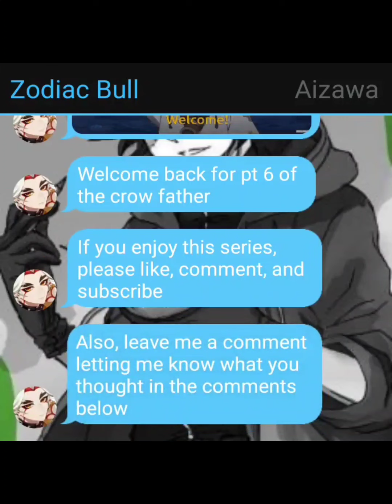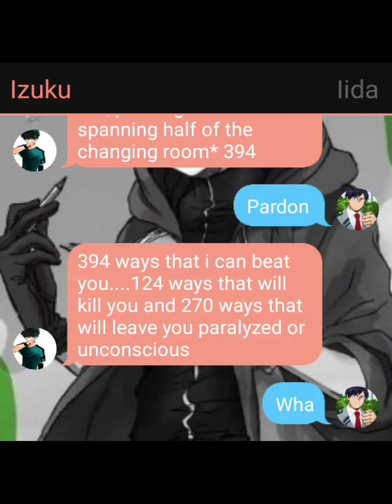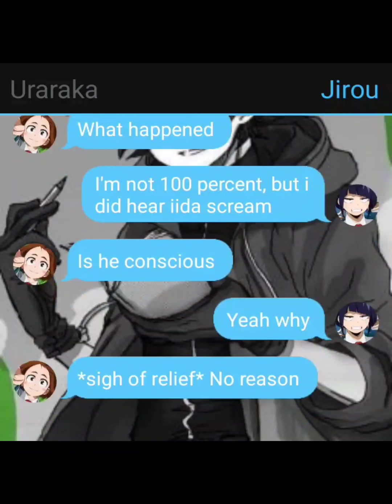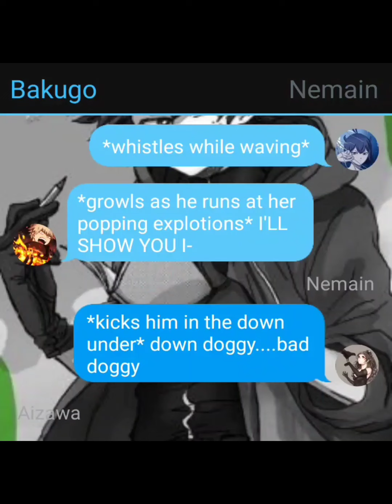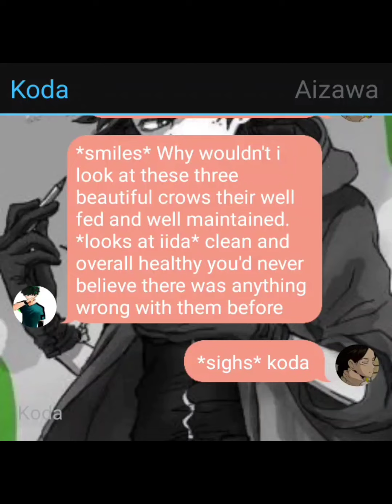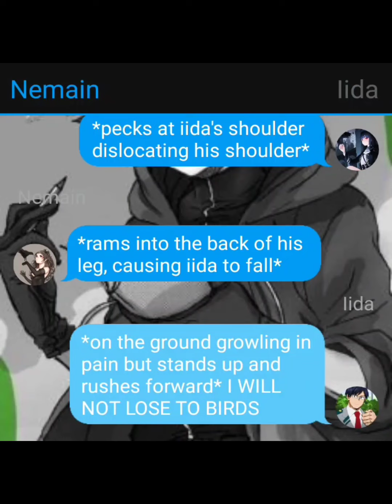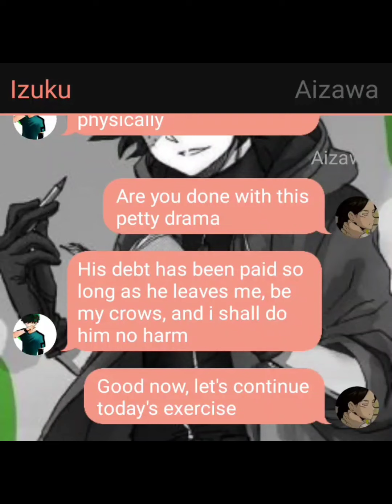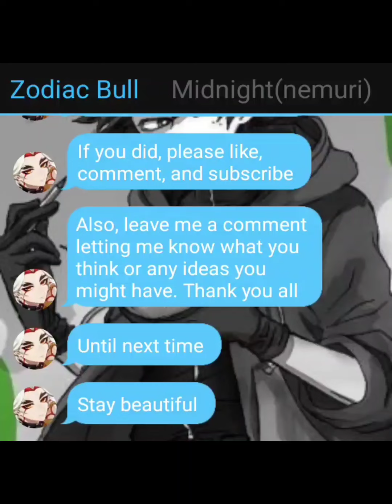the crow father pt 6 (to owe a debt) bnha/mha texting story